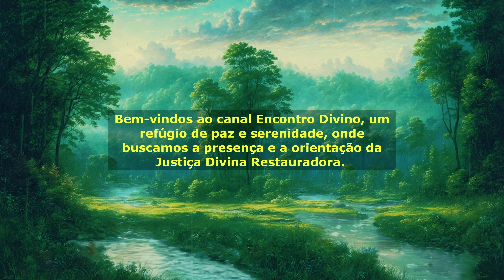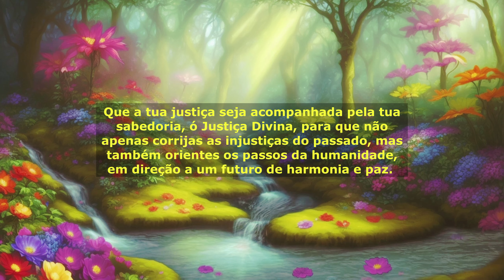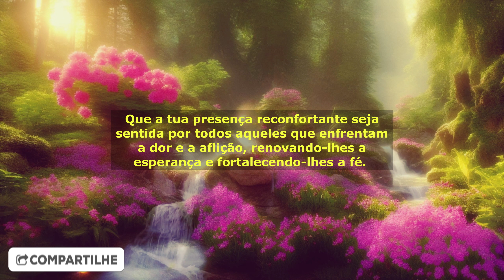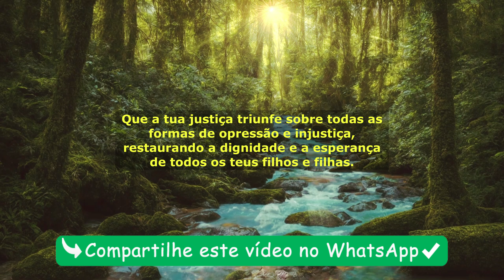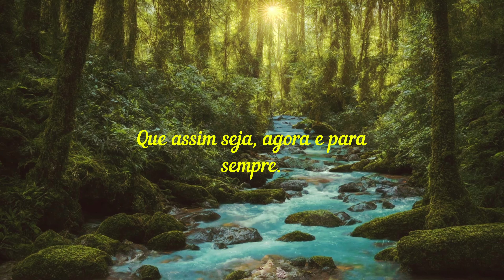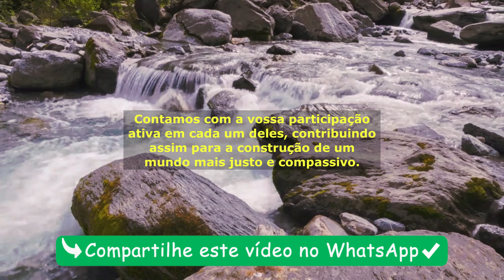ORAÇÃO DA NOITE | ORAÇÃO-DIVINA | ORAÇÃO-PARA-DORMIR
🙏 Seja bem-vindo ao Encontro Divino, um espaço sagrado onde buscamos a presença e a orientação da Justiça Divina Restauradora. Em nossa jornada espiritual, unimos nossos corações e mentes em comunhão, buscando a luz que guia os passos dos justos e daqueles que buscam a verdade. 🕊️

Neste santuário virtual, cada palavra é uma prece, cada gesto é uma manifestação de fé. Aqui, encontramos refúgio e conforto, esperança e inspiração para enfrentar os desafios da vida com coragem e determinação. ✨

A Justiça Divina Restauradora é mais do que uma ideia abstrata; é uma força poderosa que permeia todos os aspectos de nossas vidas. Ela é a luz que dissipa as trevas da injustiça, o guia que nos conduz ao caminho da verdade e da retidão. É a promessa de redenção para os aflitos, a garantia de que, no final, a justiça prevalecerá sobre todas as formas de opressão e mal. 🌟

Nossas orações são como pétalas de uma flor, perfumando o ar com esperança e gratidão. Pedimos a presença da Justiça Divina em nossas vidas, em nossas comunidades e em todo o mundo. Pedimos sabedoria para discernir o certo do errado, coragem para agir em conformidade com nossos valores mais elevados e compaixão para com aqueles que mais necessitam. 🌺

Ao fechar os olhos e abrir nossos corações para a oração, convidamos a Justiça Divina a entrar em nossas vidas, a transformar nossos medos em esperança, nossas dúvidas em fé e nossas fraquezas em força. Que cada palavra que proferimos seja um eco do amor e da bondade que residem em todos nós, um testemunho vivo da presença do divino em nossas vidas. 🙌

Aqui, neste espaço de conexão espiritual, encorajamos todos a compartilharem suas próprias experiências, intenções e pedidos de súplica nos comentários abaixo. Juntos, criamos uma comunidade de amor e apoio mútuo, onde cada voz é ouvida, cada história é valorizada e cada alma é amada. 💬

Então, una-se a nós nesta jornada de fé e esperança. Juntos, podemos espalhar a luz da Justiça Divina Restauradora por todo o mundo. 🌍

Continue conosco em nossa busca pela justiça e pela verdade. A Justiça Divina nos guia, fortalece e inspira a cada passo do caminho. Que a sua luz brilhe sempre em nossas vidas, orientando-nos rumo a um futuro de paz, harmonia e compaixão. 🌈